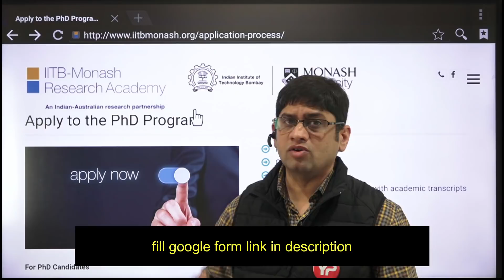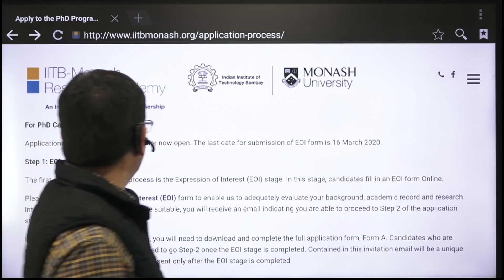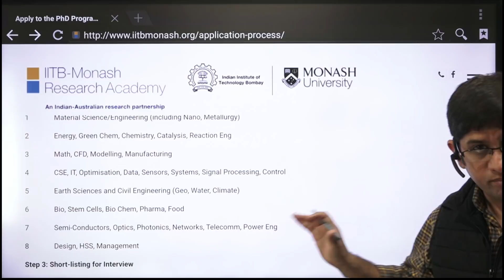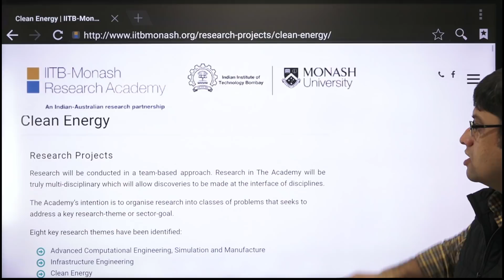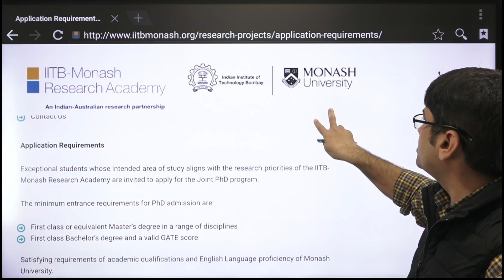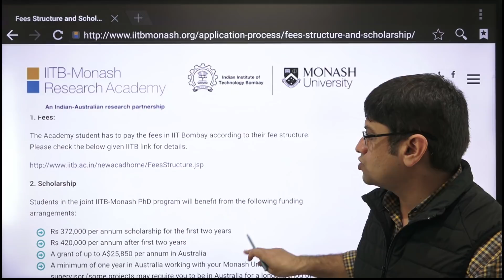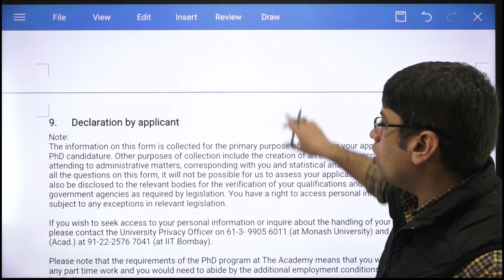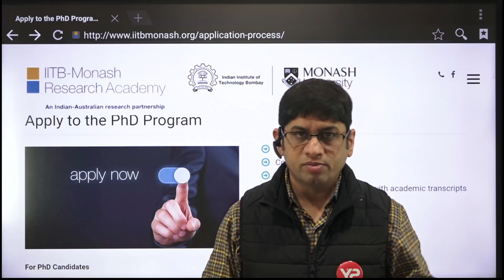PhD in Australia collaboration with IIT Bombay